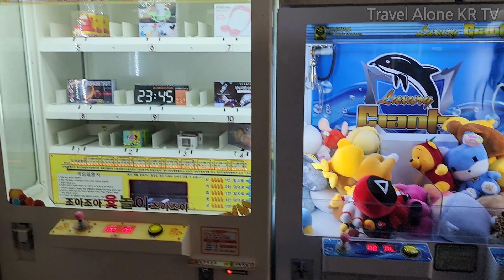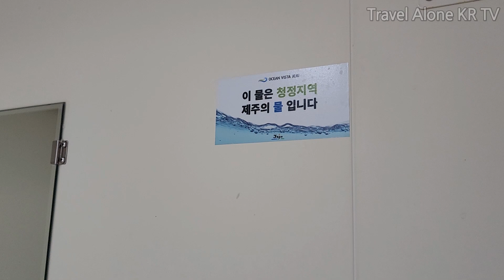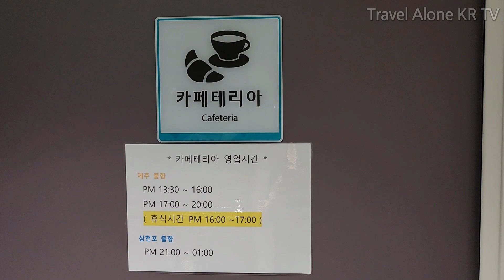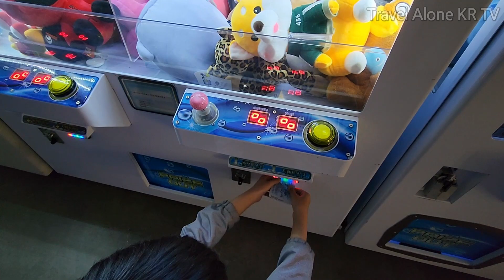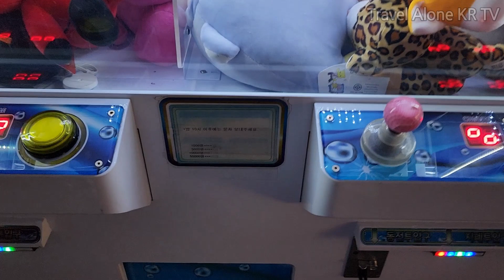Korea's Overnight (First Class) Ferry 😴🛳 6 Hour Travel from Jeju to Samcheonpo(2/2)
This is the 2nd video of traveling from Jeju Island in Korea to Samcheonpo on the Ocean Vista Jeju.
I booked a premium bed room on Ocean Vista Jeju, and the fare is 244,500 won ($191).
Please refer to part 1 of the video about the premium bed room.

00:00 Highlights
1:15 game room
2:51 vending machine
3:44 Cafeteria
4:00 pork Bowl
5:00 Catching a mole
5:26 Duck Doll
7:13 Photo spot and night view
7:36 Ocean Vista Jeju panoramic view

Related videos written by other travelers

유튜브 최초! 인천에서 제주까지 비행기 말고 배 타고 가보기. 차량 선적도 가능. 새로 생긴 비욘드 트러스트호 탑승기, 인천 제주 배편

🛳 8년만에 다시 뜬 '인천~제주 크루즈 비욘드 트러스트호' 1박2일 리얼 체험 😪🛌 / 최대 50% 할인 / 이제 비행기 대신 인천에서 배 타고 제주도 갈수 있어요 / 캠핑

[비욘드트러스트] 첫 운항 리얼 리뷰/비용 비교/똑똑하게 이용하는 법 알려드려요.

[제주 배 모든 노선 완벽 정리] 내 차를 가지고 제주 오는 정보를 모두 알려드립니다!! 최고의 노선을 선택해보세요!!!

EP 1 Mumbai to Alibaug - By Ferry | Konkan Tour | Places to visit in Alibaug | Coastal Maharashtra

Intercity Notte 슬리퍼 열차 및 UNIQUE 기차 페리 교차점(DELUXE 객실)으로 밀라노에서 시칠리아까지